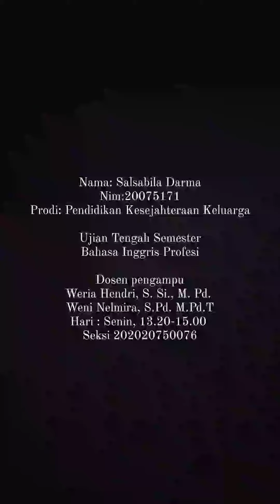Nama:Salsabila Darma NIM:20075171 UTS Bahasa inggris Hari : Senin, 13.20-15.00 Seksi 202020750076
Dosen : Weria Hendri, S. Si., M. Pd.
Weni Nelmira, S.Pd. M.Pd.T